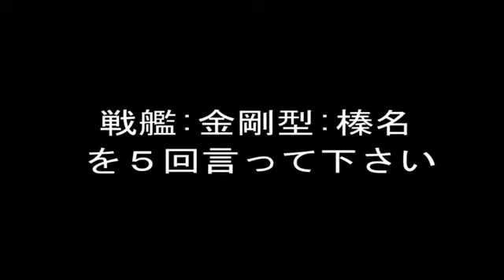【艦これ】今日も平和な鎮守府生活記～2日目～【ゆっくり実況】